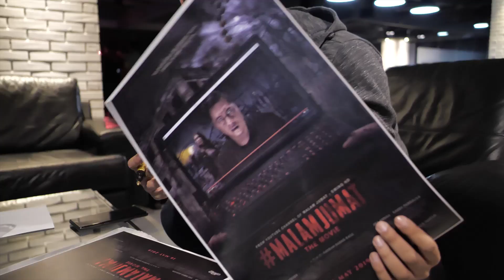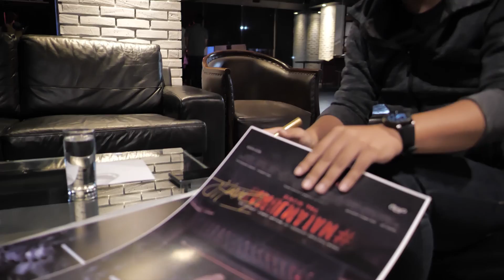MOMENT TAK DISANGKA-SANGKA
Hai semua nama gue Ewing dan selamat menikmati salah satu moment terbaik di hidup gue... Enjoy the video !!

Bantu gue translate atau menuliskan subtitle video ini dengan cara klik link ini.